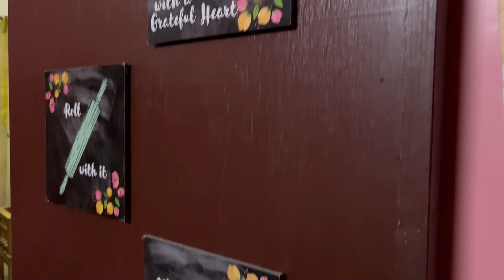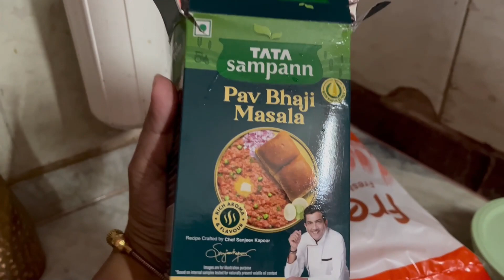Cooking Vlog🧑‍🍳|| Easiest Pav Bhaji recipe || Hindi Vlog || Mom Life👩‍👦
Hi, I am Annie. I make videos on daily life routines, how my daily life looks like, cooking, food, fashion, and beauty. I also make sit-and-talk review videos. I am a full-time Indian Hindi vlogger. I love to shop for unique home decor items and love collect mugs. I am passionate about making good quality Hindi vlogs and lifestyle videos. I am an avid tea lover and love to cook and eat homemade food.

Please Subscribe to my channel and support me in my journey of creating good content on Youtube, also can come up with content that my Youtube family would like to watch on my channel.

If you would like to share your feedback about the video, please leave it in the comment section below :)

Thank you so much for coming back to my channel. And those who are new to my channel, I thank you all for considering watching my videos. Please support my efforts and appreciate it.

Something about myself :

I am Ananya. I am fascinated about home decor with quirky products, love cooking, colours keeps my mood all bright, DIY is something soothing to my heart and creating videos is my Passion. I am so happy that I am exploring the opportunity in creating videos on YouTube and looking forward to coming up with new contents everytime I upload a video.

Home decor, Cooking, Recipe videos, Home management, gifting ideas, Beauty, Make up, Product reviews, Skin care, Hair care, Time Management, DIY, Crafting ideas, Kids routine videos, Homemaker routine videos, Indian Mom routine videos, Working mother’s Life.